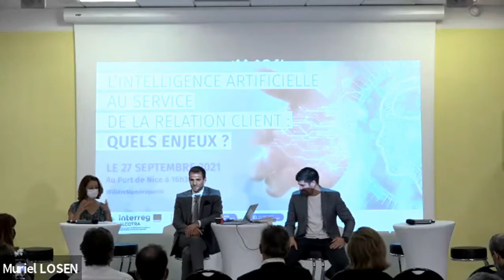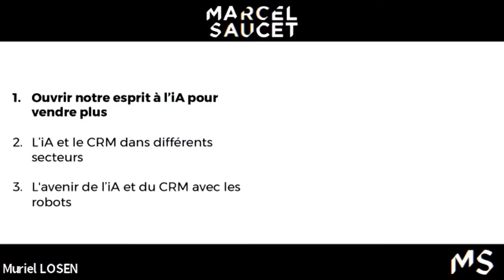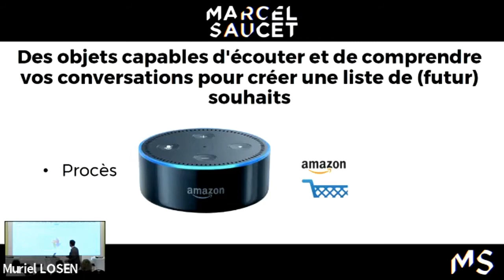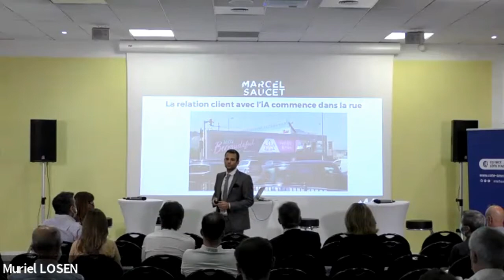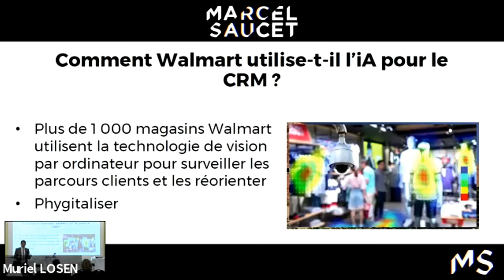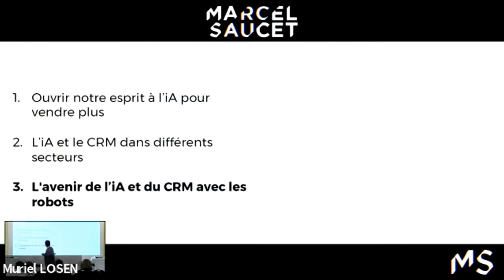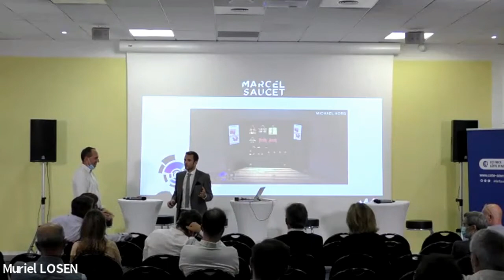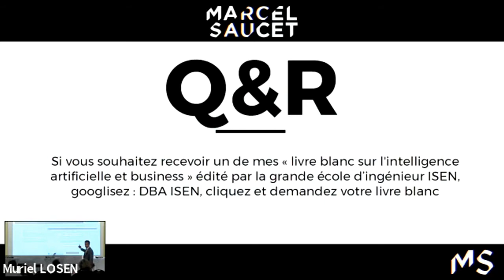Intelligence Artificielle et Relation Client - Replay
Objectifs :
- Présenter aux entreprises du territoire dont les commerçants des pratiques d’IA pour renforcer la relation client.
- Comment l’IA se met au service de la relation client ?

A l’heure où l’expérience Client est sur toutes les lèvres et où l’optimisation de la relation Client est devenue un enjeu crucial pour les entreprises, nombreuses sont celles qui misent aujourd’hui sur l’IA. Une enquête menée en 2018 par ServiceNow et Devoteam révèle ainsi que 30% des entreprises européennes ont déjà mis en place des technologies d’intelligence artificielle pour gérer leur service Client, un chiffre qui monte même à 38% pour les entreprises françaises.

La relation client, la fidélisation et satisfaction des consommateurs sont aujourd’hui des enjeux majeurs pour les entreprises (quel que soit leur secteur d’activité).

L’intelligence artificielle offre les moyens de mieux connaître consommateur et client, leurs usages et comportements. Comment ?

En collectant, analysant et exploitant leurs données. L’objectif est de prendre connaissance du parcours suivi par les utilisateurs, le suivre, l’analyser. L’IA donne la capacité de transformer des volumes importants de données en informations utiles pour les entreprises.

Cet évènement est organisé dans le cadre du projet européen CIRCUITO, financé dans le cadre du programme Interreg ALCOTRA. Ce projet vise à renforcer la coopération transfrontalière (France-Italie) entre les acteurs de l'innovation. Le projet Circuito est porté par la Région Ligurie (pilote de l'action), la Région Piémont, la Région Vallée d'Aoste, l'Université de Gênes, l'Université de Turin, la Région Provence-Alpes-Côte d'Azur avec la CCI de région et son réseau, la Métropole Nice Côte d'Azur et la CCI de région Auvergne-Rhône-Alpes.

Programme :
- 16h30 : Keynote "IA & relation client : quels enjeux ?"
Dr. Marcel Saucet, professeur et chercheur associé à l’Université de San Diego (Californie)

- 17h15 - 18h15 : Table-ronde "Les entreprises face aux enjeux de l’IA et comment l’IA impacte la relation client" animée par Olivia OREGGIA, Journal des Entreprises
Gaëlle Dauger, Directrice générale, Easyparapharmacie
Yann Le Solleu, Président, Cloud Connecte
Brice Miranda , Directeur Adjoint du programme « Accélération IA » d’Orange France